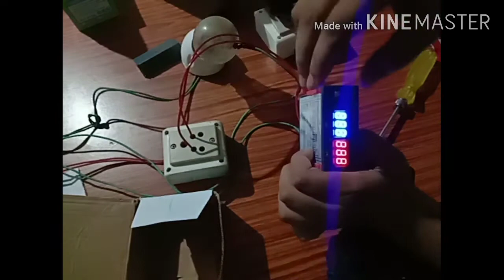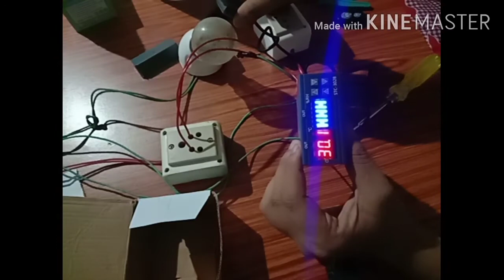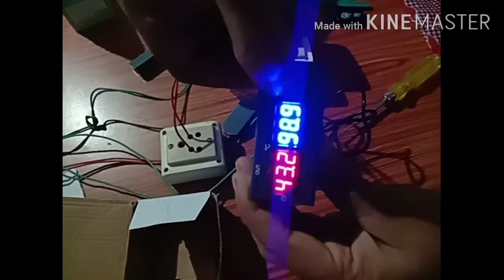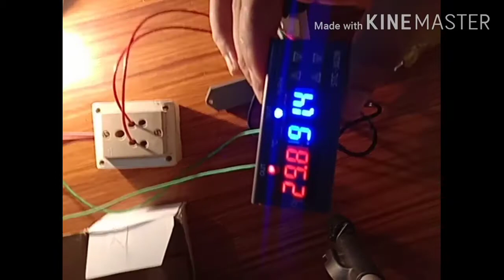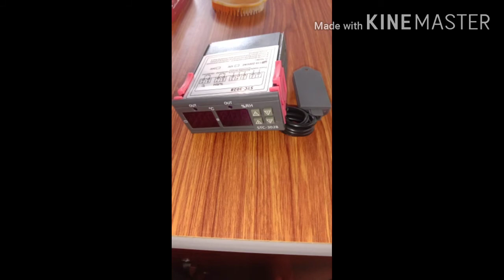STC 3028 model controlar